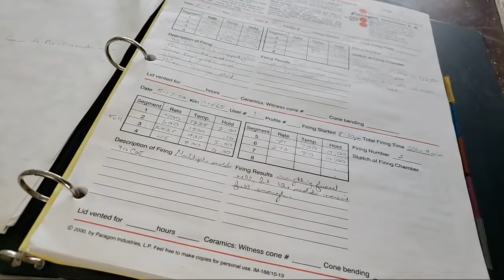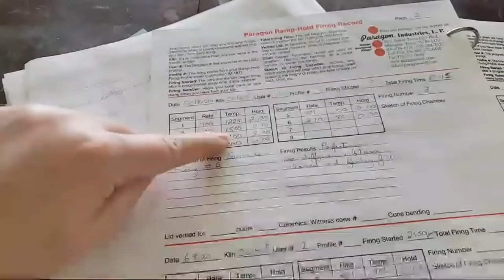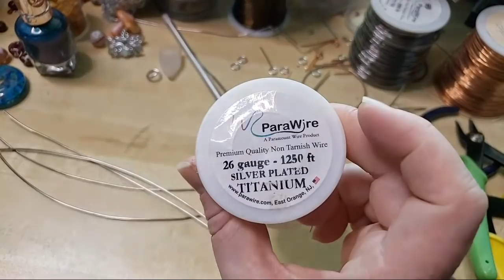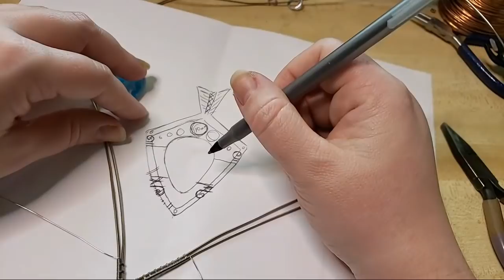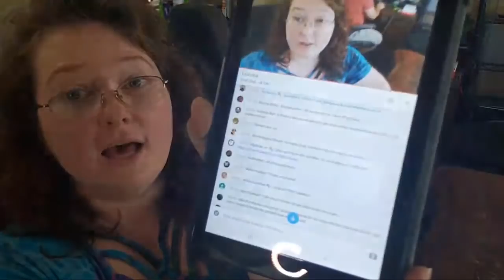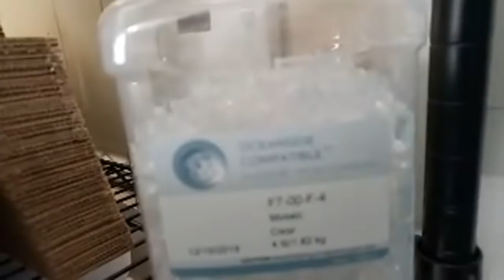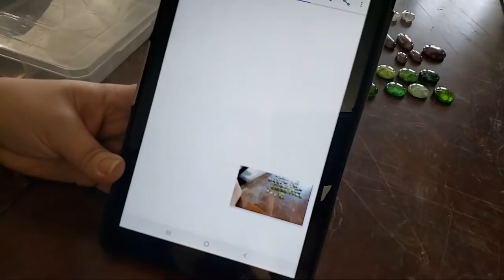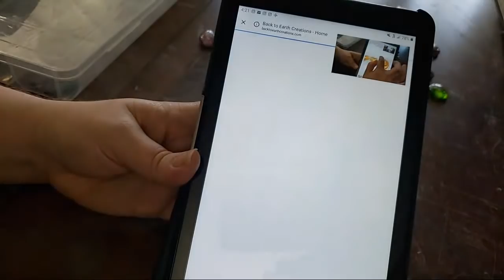Craft Along With Von 6.9.20